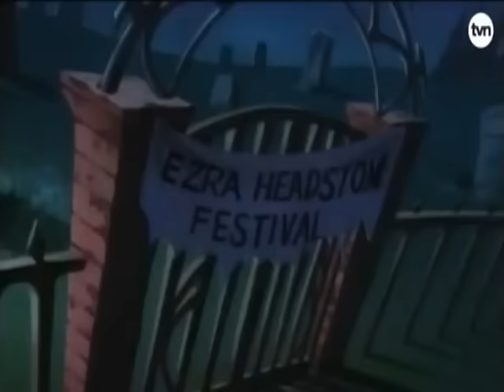Gasparin 1996 Vol 3 / Maraton Retro - Animados Latino